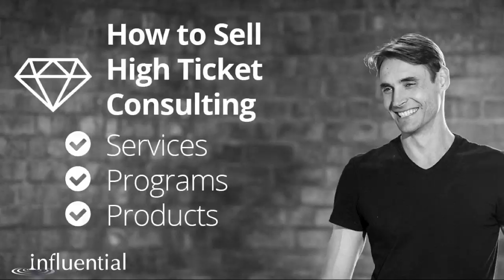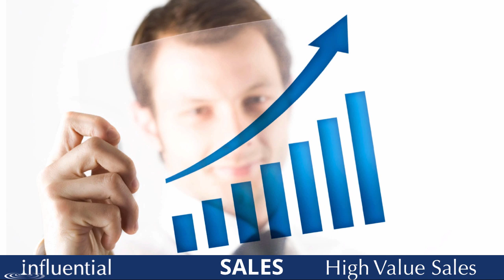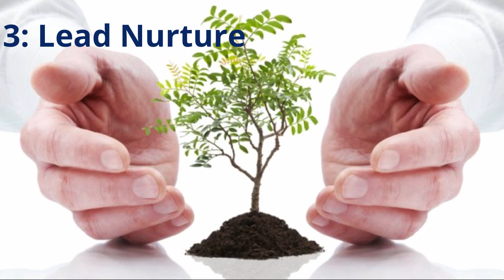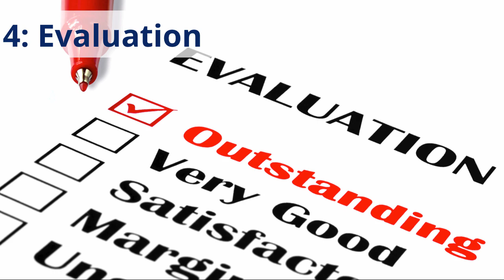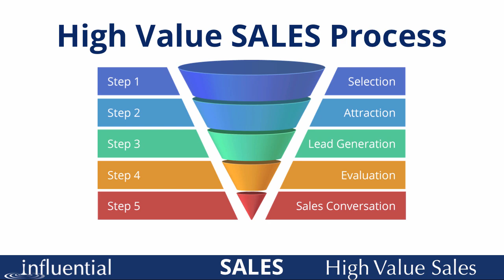High Ticket SALES Process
For more information about building high ticket sales in your coaching or consulting business download the Influential Digital guide to High Ticket Sales for Coaches & Consultants.

Hello, welcome to High Ticket Sales. I'm Dallas McMillan. I specialize in high ticket sales, marketing and lead generation for coaches, consultants, and professionals. I run a digital marketing agency called Influential. We're here to help you attract high value clients and grow your business.

Today I'm going to talk to you about how to sell high ticket coaching and consulting. This might be one-on-one coaching, group coaching, online coaching, or perhaps, consulting services programs or products. Regardless, in order to attract and market to businesses online and turn them into sales you need a strong sales process. I specialize in high ticket sales funnels and the biggest thing that I see that's stopping people getting results with their sales funnels is a lack of a good sales process in their business.

In this talk I'll reference my "High Ticket Sales Funnels for Coaches and Consultants" guide. If you haven't already got a copy go and download it. You can just google high ticket sales. Regardless of how you use it in your business, whether it's online sales or offline sales, using a strong sales process can help you to significantly grow your business, because sales are really the engine of business.

In the high ticket sales process we have five steps. I'll take you through them quickly now. The first step is selection. That's where we identify our ideal client. What doing that lets us do is to engineer a product, a marketing campaign, a sales process to appeal directly to them, but we have to know exactly who they are so we can design our marketing.

Once we've got our ideal client in place, we can set up some bait. We can set up marketing lead magnets, a sales process to attract just the right kind of clients. There's a huge factor here that makes a difference, that is that clients are coming to you rather than you going to them. When clients are chasing you, you immediately are seen as better at your job, in demand, worth more money. That's exactly how you want it. You want to flick the switch with client attraction by getting clients to come to you.

The third step is lead generation and nurturing. This is where you take people who are checking you out online, people inquiring at your business, they're following you, they're seeing you, they're aware of you, but they're not necessarily ready to buy from you in lead generation. We want to turn them into buyers by educating them. By giving them an option to start thinking about how to solve their problem with us. Lead nurturing is really about that ongoing process of educating them and warming them up to be better as buyers so that they're ready to buy from us. Not everyone is ready to buy straight away.

The fourth step is evaluation. We recognize that clients are evaluating us, but too many people fail to consider that we need to be evaluating clients. You should be carefully screening and qualifying clients to make sure they're the right match for you. You need to be fussier than your client is. Whereas so many professionals are trying to get clients, so they're kind of hungry and desperate. That's not a good look. Instead, your sales process should have a stage that feels like a red velvet rope that the wrong clients can't get through, but for the right clients that's guiding them in the right direction toward making a purchase from you.

They have that opportunity when we talk about our solution as part of a sales conversation. In a sales conversation we sort of let them go behind the curtain and see what's not available to the public. We give them an in depth look at how we can help them and their business. We'll try and understand their unique situation and then identify whether we can help them. If we can we might make them an offer of a solution or product or service that we stock.

There are the five steps of the sales process. Obviously, there's a lot of detail in each of those. For example the sales conversation in the fifth step, getting that right is really the answer to doubling, tripling, or even quadrupling your sales just by better identifying the client's problem and the right products to sell to them to reach a solution.

If you need help with your sales process you can get in touch with me. I'm Dallas from Influential. Best way to do that is go and download my book, "High Ticket Sales Funnels for Coaches & Consultants".

I hope you've had a ton of value from this presentation. I look forward to helping you further with your sales and marketing.